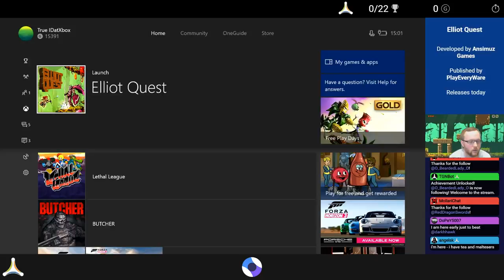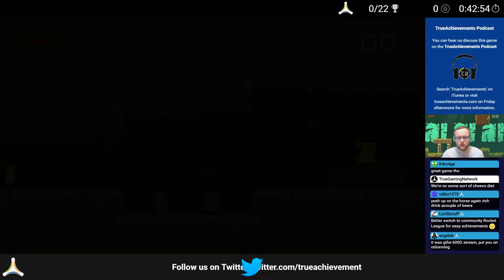Elliot Quest - First Hour of Gameplay